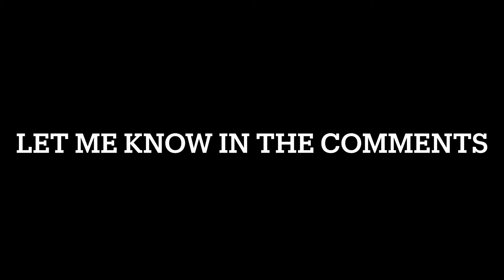Skate or scoot progression ??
Let me know which video you want to see?